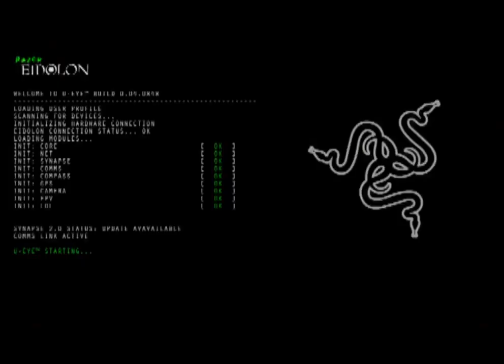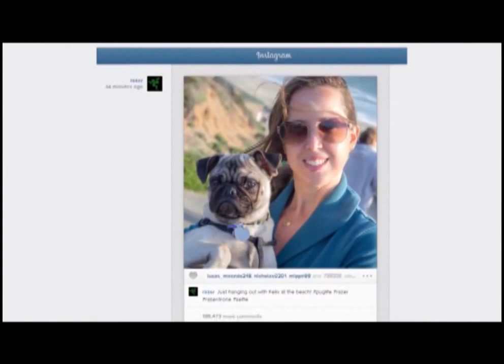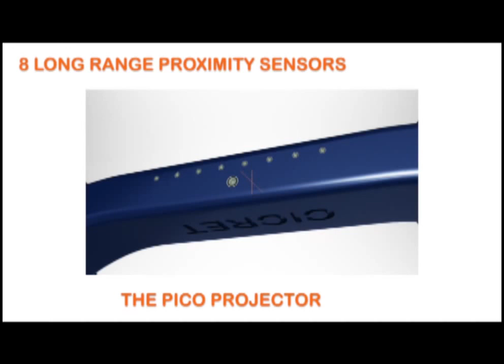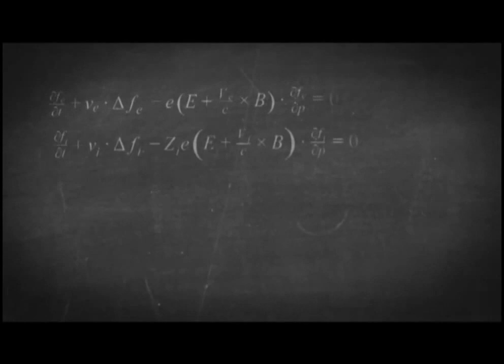3 Insane Future Tech you wish were Real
These are some of the cool and insanely awesome tech that created a lot of hype in the Internet...